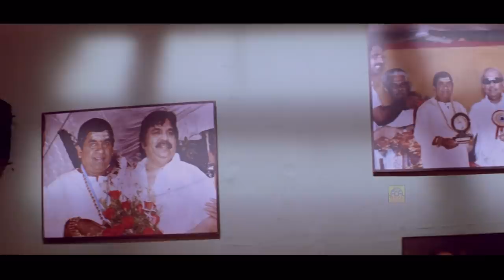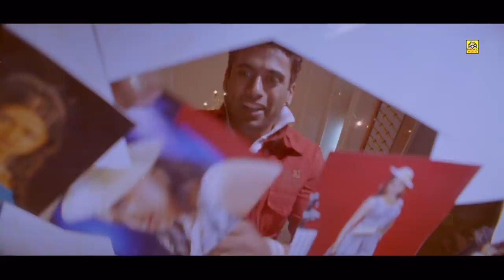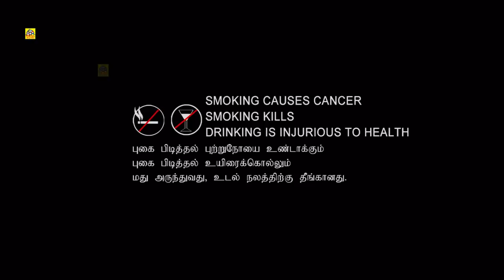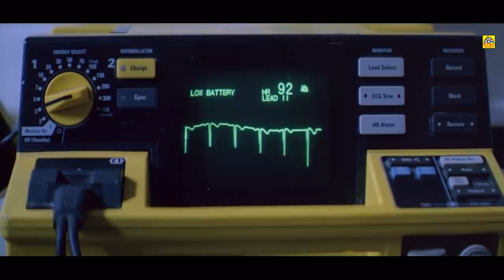Rowdi MappilaiFull Movie Tamil Full Movi TAMIL Full Movie # Tamil Movies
Directed by :P. Vasu
Written by :Marudhuri Raja (dialogues)
Screenplay by :P. Vasu

Story by :P. Vasu
Produced by :Mohan Babu
Starring :
Nagarjuna Akkineni
Manchu Vishnu
Mohan Babu
Mamta Mohandas

Cinematography :Om Prakash
Edited by :Gautham Raju

Productioncompany :Sree Lakshmi Prasanna Pictures
Release date :1 February 2008
Country :India
Language :Telugu